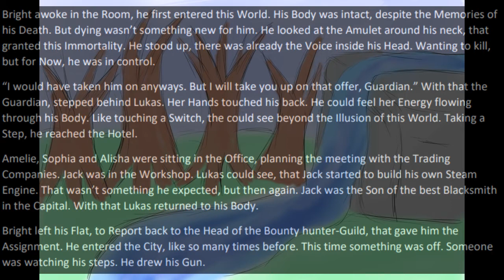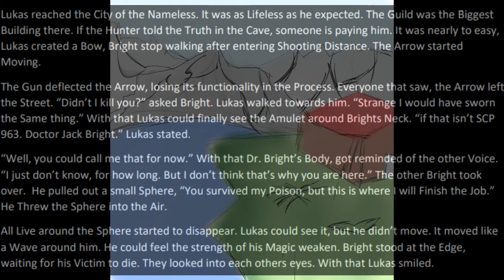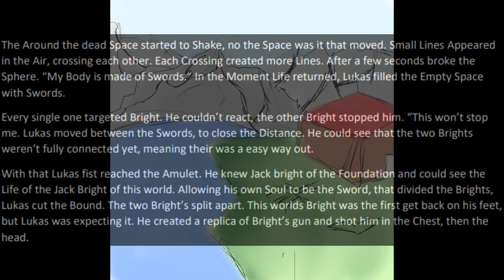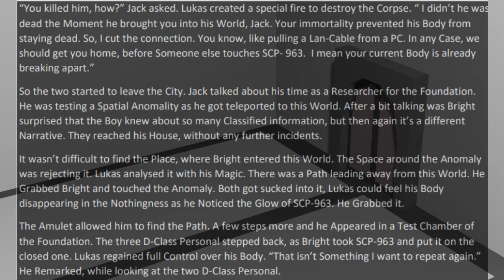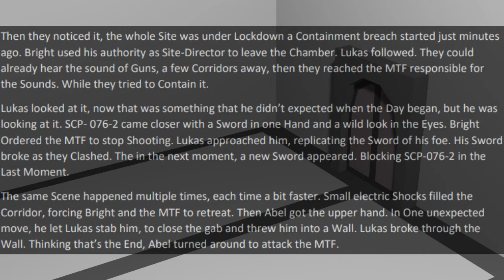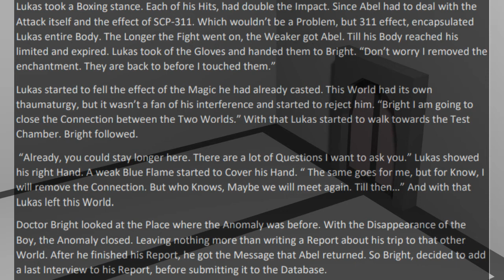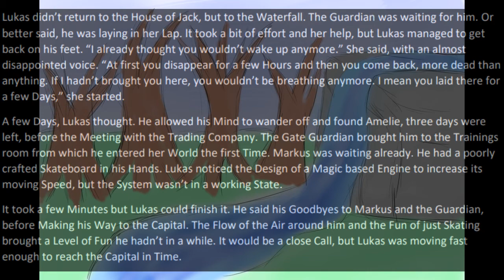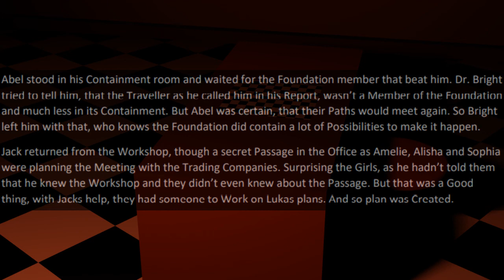Episode 18: The Death of SCP-076-2